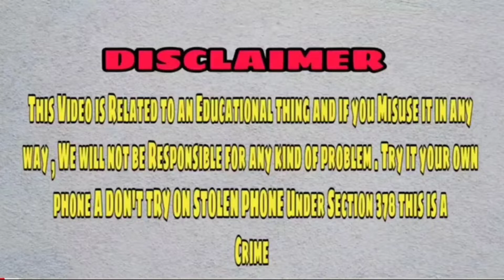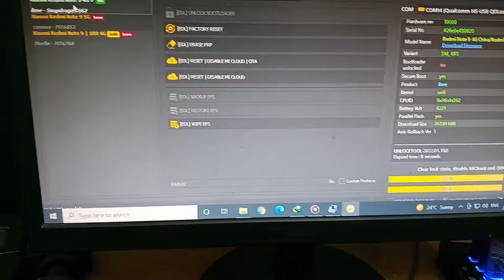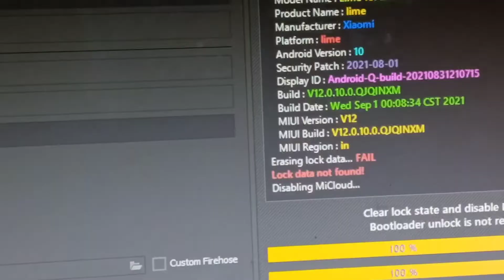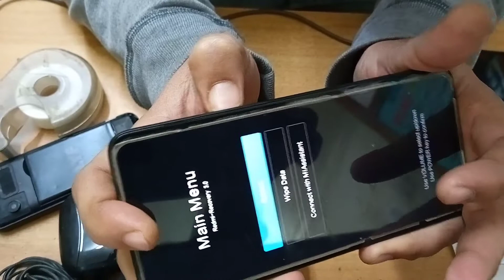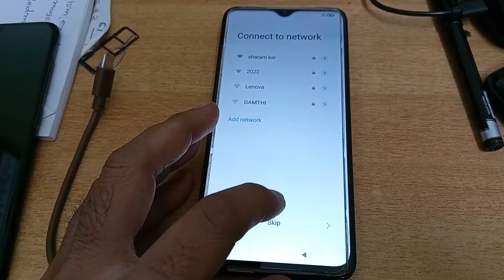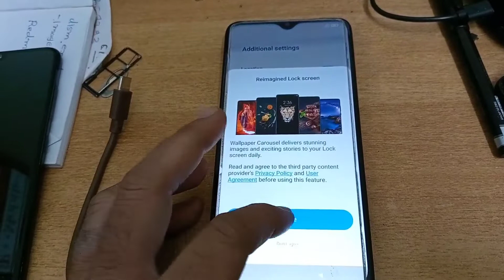redmi note 9 pro mi account remove|frp remove|unlocktool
● instagram user id = technicalsohu

● Twitter user id = @sohailvahora86